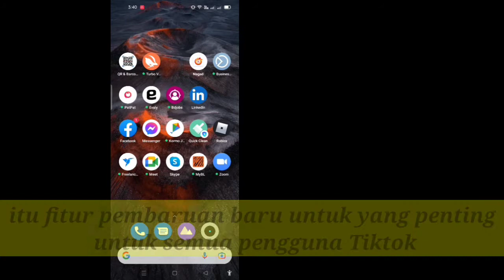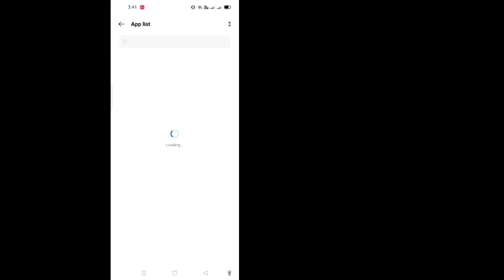Cara Memperbaiki "Opsi Repost Tidak Ditampilkan" Di TikTok (Fitur baru 2022) New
Cara Memperbaiki "Opsi Repost Tidak Ditampilkan" Di TikTok (Fitur baru 2022)

 Selamat Datang di saluran saya Solutions Basket.

 Dalam video ini Anda akan memperbaiki opsi repost yang tidak muncul di tiktok

 saya harap video ini bermanfaat bagi Anda.

 Banyak Terima Kasih Untuk "Menonton"
 Jangan Lupa untuk ''LIKE''
 Silakan berbagi Dengan Teman dan keluarga Anda.,,